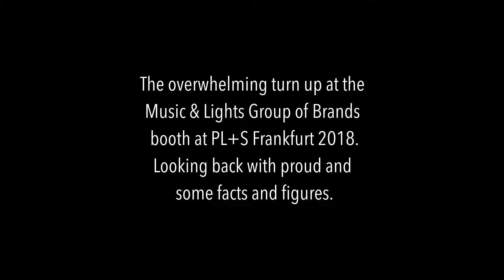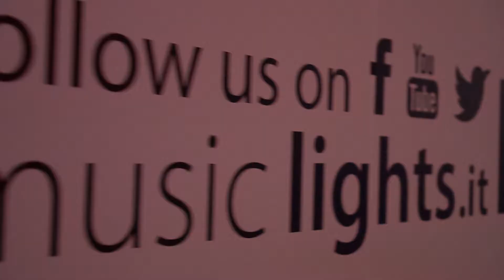Post PL+S 2018 ACTION MOVIE by Music & Lights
The overwhelming turn up at the Music & Lights Group of Brands booth at PL&S Frankfurt 2018. Looking back with proud and some facts and figures.